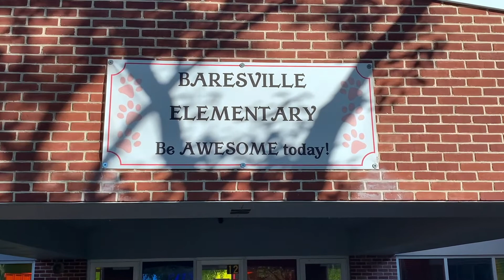announcements 3 4 2021